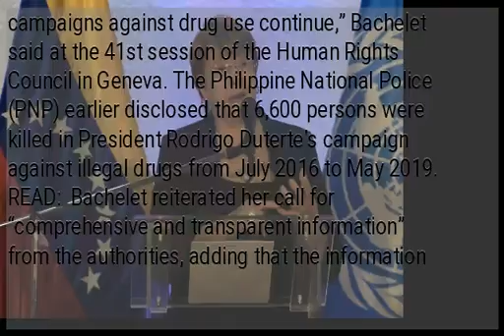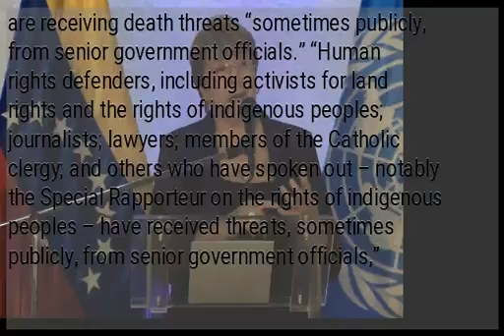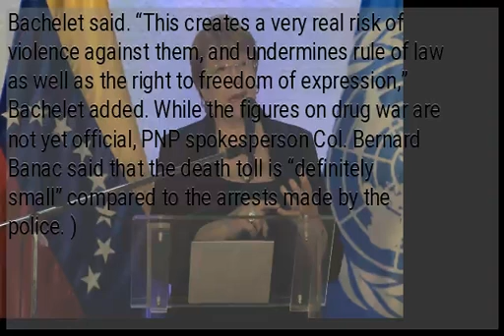UNCHR says PH drug war’s death toll ‘extraordinarily high’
MANILA, Philippines — United Nations (UN) High Commissioner for Human Rights Michelle Bachelet on Monday said the human rights situation in the Philippines is being monitored “very closely” as the death toll in the country’s drug war has been “extraordinarily high.” “My Office is following the situation of human rights in the Philippines very closely. The extraordinarily high number of deaths – and persistent reports of extrajudicial killings – in the context of campaigns against drug use continue,” Bachelet said at the 41st session of the Human Rights Council in Geneva. The Philippine National Police (PNP) earlier disclosed that 6,600 persons were killed in President Rodrigo Duterte’s campaign against illegal drugs from July 2016 to May 2019. READ:  Bachelet reiterated her call for “comprehensive and transparent information” from the authorities, adding that the information would “help regain trust” for authorities here. “There should also be comprehensive and transparent information from the authorities on the circumstances around the deaths and investigations related to allegations of violations. These could dispel any false allegations and help regain trust for the authorities,” Bachelet said. Bachelet also claimed that human rights defenders in the country are receiving death threats “sometimes publicly, from senior government officials.” “Human rights defenders, including activists for land rights and the rights of indigenous peoples; journalists; lawyers; members of the Catholic clergy; and others who have spoken out – notably the Special Rapporteur on the rights of indigenous peoples – have received threats, sometimes publicly, from senior government officials,” Bachelet said. “This creates a very real risk of violence against them, and undermines rule of law as well as the right to freedom of expression,” Bachelet added. While the figures on drug war are not yet official, PNP spokesperson Col. Bernard Banac said that the death toll is “definitely small” compared to the arrests made by the police. )...